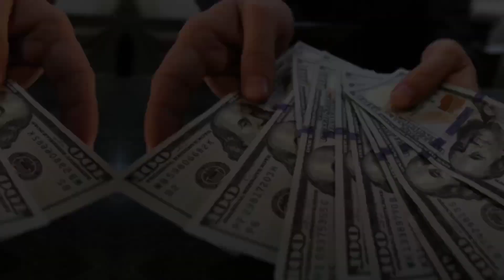Stephanie Romanov's HUSBAND, Son, Age, Career, House, Cars & NET WORTH (2024 Updates)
Stephanie Romanov About:

stephanie romanov is an American model and actress, best known for playing Lilah Morgan on Angel.

Note: This video is only for the purpose of sharing the information Celebrity Stephanie Romanov Lifestyle & Net Worth Biography Videos not to hurt with the feelings of anyone.

1) This video has no negative impact on the original works (It would actually be positive for them)
2)This video is also for teaching purposes.
3) It is not transformative in nature.
4)I only used bits and pieces of videos to get the point across where necessary.
5) Some images are also used just for giving the clearance about the topic to the viewers.